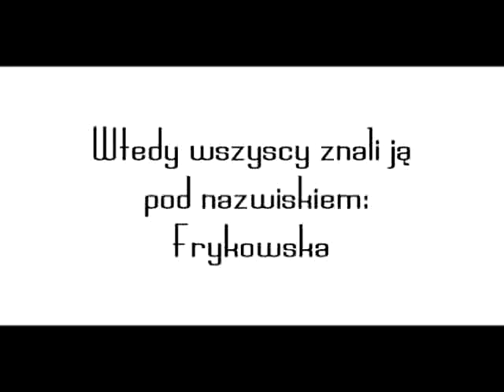Slodkie zycie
filmik reklamujacy ksiazke Ewy Frykowskiej-Morelle "Slodkie zycie"